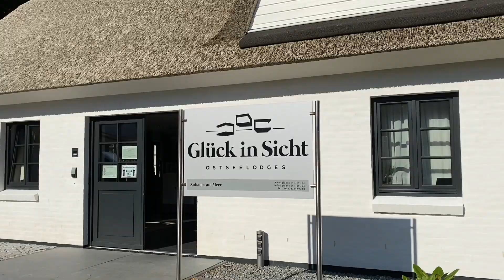Glück in Sicht / Urlaub Flensburger Förde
Urlaub bei "Glück in Sicht"